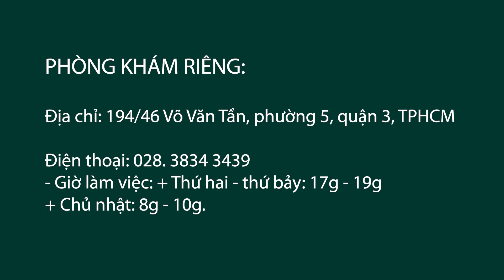#66 - PGS.TS.BS Lâm Huyền Trân - Điều trị bệnh lý viêm xoang, viêm mũi, rách màng nhĩ, ù tai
PGS.TS.BS Lâm Huyền Trân
 Trưởng khoa Liên chuyên khoa Tai mũi họng - Bệnh viện Nguyễn Tri Phương

Quá trình đào tạo

- Nhận học hàm Phó giáo sư (2011)

- Tu nghiệp chuyên ngành Tai mũi họng tại Mỹ (2013)

- Bảo vệ luận án Tiến sĩ chuyên khoa Tai mũi họng tại trường Đại học Y dược TPHCM (2007)

- Tu nghiệp Chuyên ngành Tai mũi họng theo chương trình FFI tại Paris, Pháp (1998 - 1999)

- Tốt nghiệp Thạc sĩ chuyên khoa Tai mũi họng tại trường Đại học Y dược TPHCM (1998)

- Tốt nghiệp bác sĩ nội trú hạng giỏi tại trường Đại học Y dược TPHCM (1996) - Tốt nghiệp bác sĩ y khoa hạng xuất sắc tại trường Đại học Y dược TPHCM (1992)

Quá trình công tác

- Bác sĩ tại khoa Tai mũi họng - Bệnh viện Đại học Y dược TPHCM cơ sở 1

Tham gia các Hiệp hội chuyên môn

- Ủy viên BCH Hội Tai mũi họng Việt Nam

- Ủy viên thường vụ BCH Hội Tai mũi họng TPHCM và các tỉnh phía Nam

- Phó chủ tịch chi hội Tai thính học TPHCM
Bác sĩ Lâm Huyền Trân có thế mạnh trong điều trị bệnh lý viêm xoang, viêm mũi, các bệnh về tai như rách màng nhĩ, ù tai, nghe kém. Ngoài khám tại 2 bệnh viện bên trên, bác sĩ còn khám cho người bệnh ngoài giờ tại phòng khám riêng: - Địa chỉ: 194/46 Võ Văn Tần, phường 5, quận 3, TPHCM - Điện thoại: 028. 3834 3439 - Giờ làm việc: + Thứ hai - thứ bảy: 17g - 19g + Chủ nhật: 8g - 10g.

MỌI ĐÓNG GÓP XIN GỬI VỀ:
Hợp tác nội dung:  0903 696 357